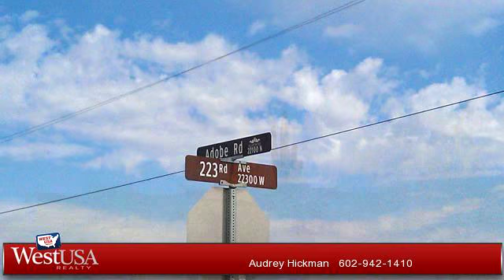C for sale - 22099 N 223 Avenue, Surprise, AZ 85387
Up and coming area of custom homes on acre lots in the West Valley. Wonderful mountain views, paved roads. This premier corner lot and the 3other lots this seller has for sale are not in the flood zone as other nearby lots are. In addition, the seller spent more than $20,000 on getting the city of Surpriseapproval on the lot split. Power, phone and cable on lots. Need well and septic. Water is about 250 down.

Bedrooms: 0
Bathrooms: 0
Square Feet: 0
Price: $60,000